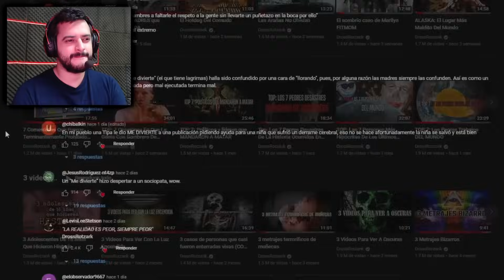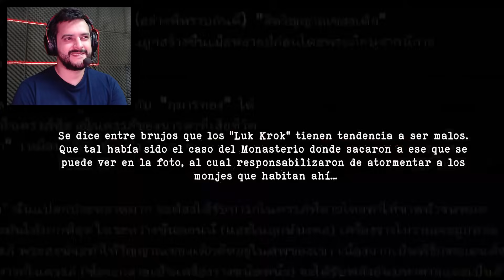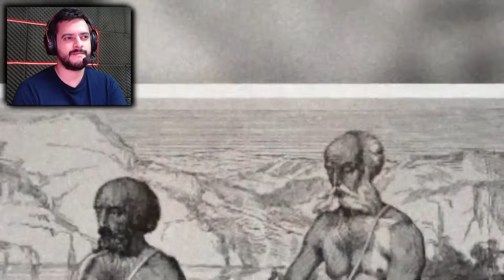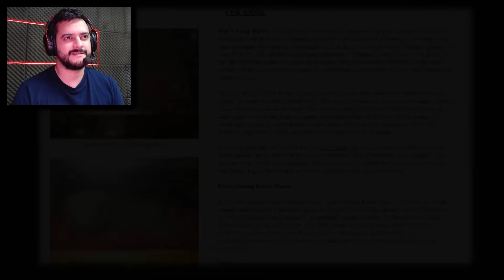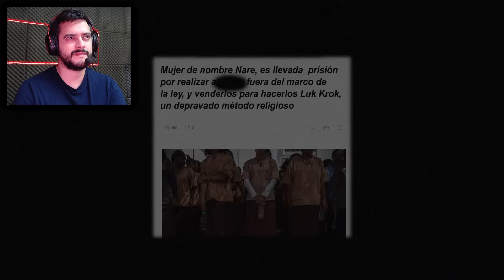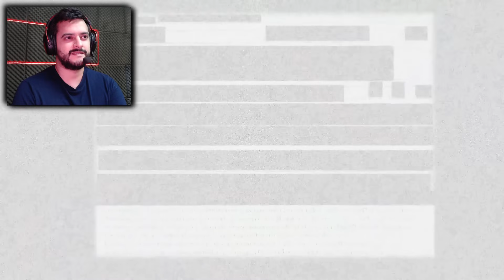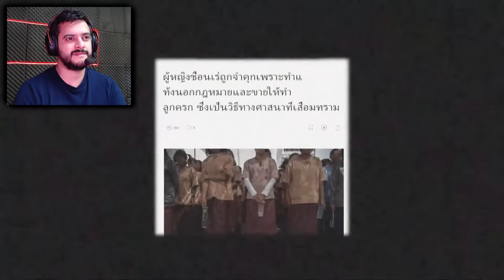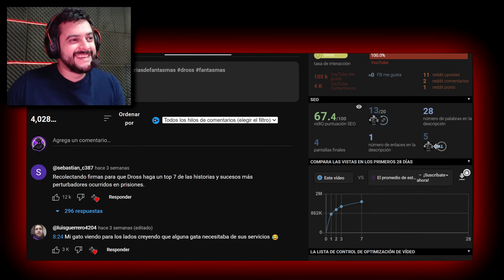DROSS!! LOS TEMIBLES LUK-KROK!! REACCIÓN!!